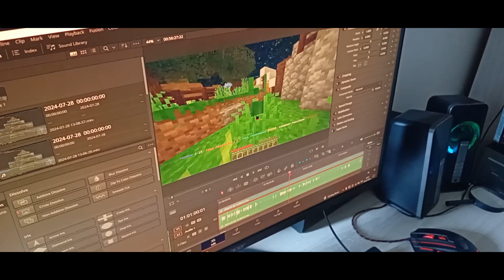MINIMALISTYCZNI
Rozdziały:
0:00 - Wstęp
0:28 - Zapoznanie się z mapą
2:57 - Tradycyjny lasek
6:53 - Wiśniowe Pola
8:43 - Zapustynnienie
10:37 - Wioska Villagerów
13:14 - Podwodna Kraina
16:12 - Małe miasteczko
20:00 - Nether
21:20 - End
26:11 - Wieża Pillagerów
27:38 - Starożytne Miasto
30:20 - Opuszczona kopalnia
32:28 - Bagno
35:13 - Wykończenie psychiczne
38:18 - Koniec mapy
38:44 - Jestem naprawde głupi
39:02 - Koniec odcinka
39:13 - Outro

⬇️z jakich programów i jakich sprzętów używam⬇️
🎨▶Program do miniaturek - paint.net
📽▶Program do nagrywania - Open Broadcaster Software (OBS)
🎬▶Program do montowania - DaVinci Resolve
📼▶Procesor - ACER Nitro 59 N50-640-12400F 16GB RAM 1TB SSD GeForce RTX 3050
🖥▶Monitor - Led Acer Nitro
🖱▶Myszka - Czerwona Myszka Gamingowa dla Graczy 2400 DPI
⌨️▶Klawiatura - Redragon K512 Shiva
🎤▶Mikrofon - MKIT-GT
🔊▶Głośniki - Helium 100BT 2.0 US Speakers

🎶Użyte muzyki🎶
🎵▶Nomyn - Promise
🎵▶SPRING OF DECEPTION - Density & Time
🎵▶Nomym - Quiet Moments
🎵▶Underground Academy - Hanu Dixit
🎵▶LITE BRITE - Density & Time